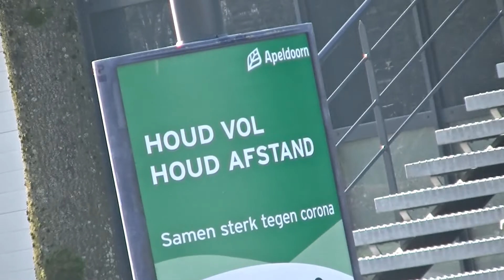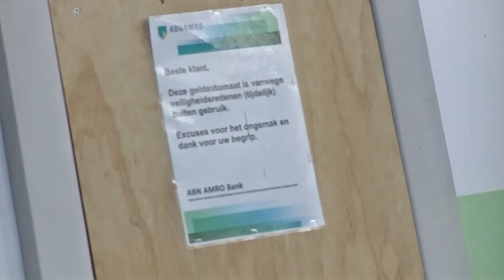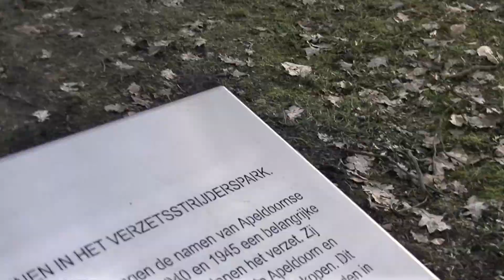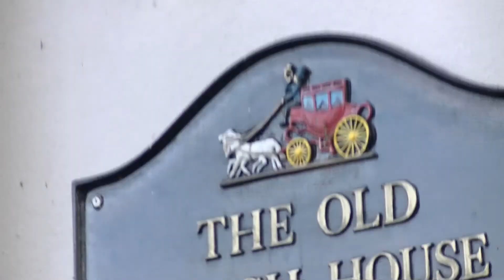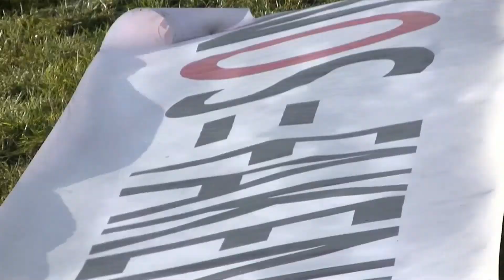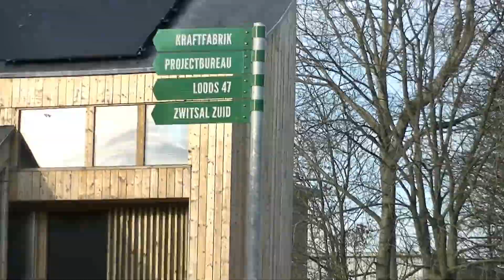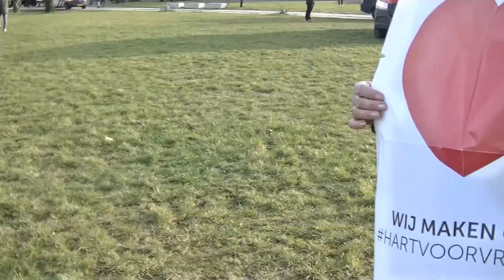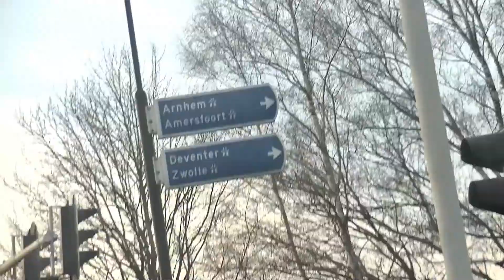Vreedzame demonstranten Apeldoorn Zwitsal Terrain verzamelen zich voor koffie en vrijheid VERSLAG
Op het Museumplein schijnt het later uit de hand te zijn gelopen maar niet zo heftig als Zondag vorige week en de week daarvoor . De Gelderse burgermeester en de politie waren meer coulant maar zijn wel teruggevfoten door onze favoriete kabinet (Grapperhaus en het Openbaar Ministerie in dit geval) . Helaas is de rellen framing niet geslaagd deze keer want er is een duidelijk verschil tussen demonstreren en rellen en het is nu bewezen .

Creator of traditional Moroccan sculpture art.
Please support so I can keep producing these lovely artworks, through donation or purchase a piece!

My art and various Moroccan beauty products from Kelaat M'gouna are for sale on my
Copy and paste the link into browser/URL. I have healing rose water, real Moroccan argan oil, creams, vaseline, perfumes, soaps, ghassoul aux plantes naturelles, and saffron!

See links in my YouTube banner homescreen for everything.
Shukran!